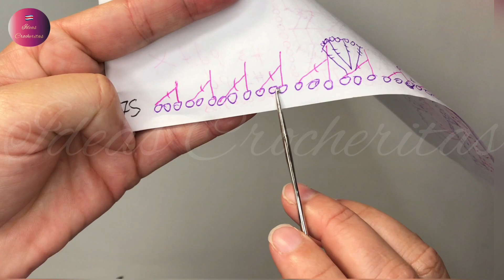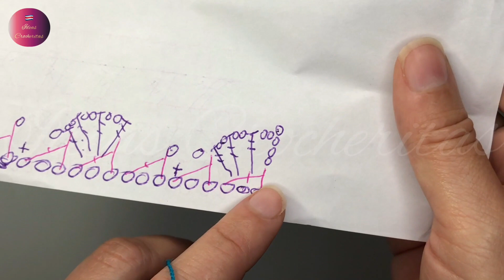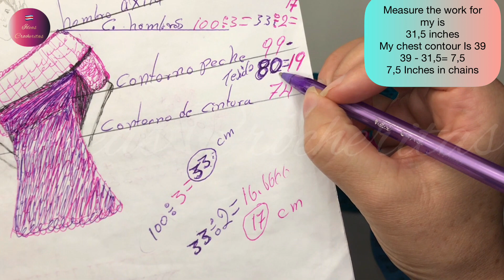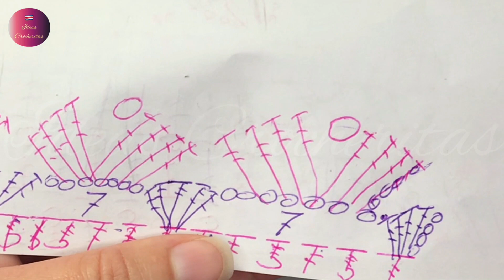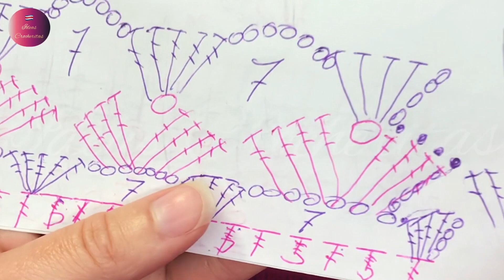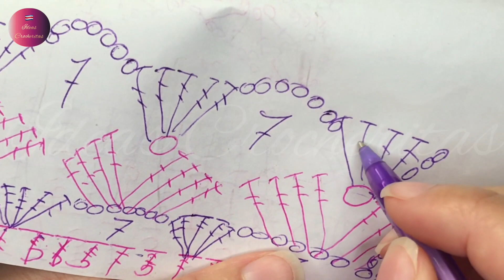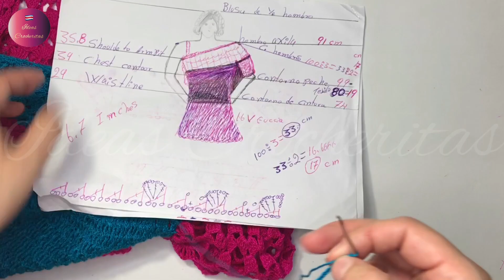👚Blusa tejida a Crochet o ganchillo de una manga/Crochet one sleeve blouse🌹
English subtitles.
Hecha a su medida, en explicación paso a paso para los nuevos crocheteros
Aquí les dejo una blusa de una manga tejida Crochet o Ganchillo iniciando por la parte de arriba en una puntada muy bella en círculos y la continuó con punto alpino pero en triple alto y doble alto. Con cambios de colores. Y por último una puntada muy bella y veloz.

Productos utilizándoselo:
100 gramos de hilo fucsia volumen 1,5 mm
100 gramos de hilo azul volumen 2,5 mm
Una ganchillo # 1,5 mm
1 aguja de coser
2 botones
Abalorios
TALLA---XS
CONTURNO DEL PECHO 84.1CM
CONTORNO DE CINTURA 67.1 CM

TALLA S
CONTORNO DE PECHO 91 CM

TALLA M
BEJO DE TALLE 43 CM
ANCHO DE ESPALDA 39
CONTORNO DE PECHO100

TALLA---L
BEJO DE TALLE 43,5 CM
ANCHO DE ESPALDA 41
CONTORNO DE PECHO 108

TALLA---XL
CONTORNO DE PECHO116.1
CONTORNO DE CINTURA 99.9
ALTURA DE CINTURA57.4

TALLA 2XL
BAJO DE SISA 23CM
CUELLO 41 CM
BEJO DE TALLE 44,5 CM
ANCHO DE ESPALDA 46
CONTORNO DE PECHO 124

TALLA---3XL
BAJO DE TALLE 45,5 CM
ANCHO DE ESPALDA 48
CONTORNO DE PECHO132.1
CONTORNO DE CINTURA115
ALTURA DE ESPALDA 60.7

Talla 4XL
BAJO DE TALLA 46 CM
ANCHO DE ESPALDA 50
CONTORNO DE PECHO 140
CONTORNO DE CINTURA122.9